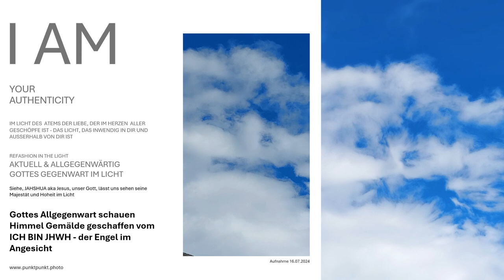Offene Himmel schauen Himmel Gemälde im Bild Gottes AllgegenwART geschaffen vom Allmächtigen JHWH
Das Gottes Allgegenwart reale Himmel Gemälde, geschaffen vom ICH BIN JHWH - der Engel im Angesicht, ist eine Darstellung der Gedanken Gottes in Gottes Allgegenwart in den offenen Himmeln